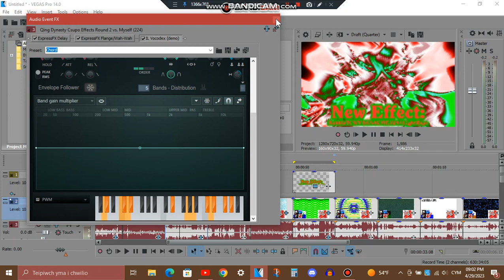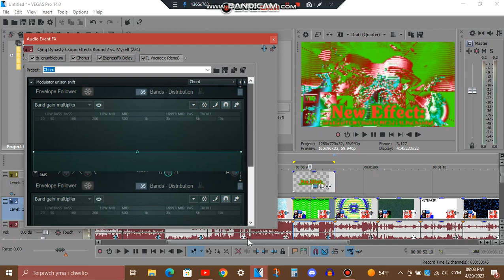How To Make BubbleTCWYDGS4CME3244LightRays & GradientTCWYDGS4CME3244LifeChorded